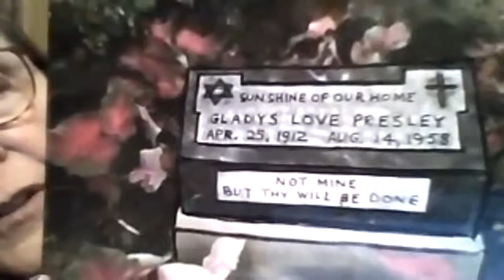The Jewish World of Elvis Presley: A Conversation with Author Roselle Chartock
Elvis and Jews: At first glance these two words may not seem to go together. But the truth is that, despite growing up in a fundamentalist Christian family in the Deep South - an area sometimes known for its anti-Semitism - Elvis Presley nevertheless developed a deep affinity to Jews.

In this discussion we focused on two questions: What accounted for this deep affinity? And what was the nature of the personal relationships Elvis developed with the Jews he befriended in Memphis - including merchants and members of his inner circle, the Memphis Mafia - and those he met in the music and movie industries?

In her vivid description of Elvis' Jewish world -- that also reflects his humanitarian and philosophical interests -- Roselle Kline Chartock reveals a little-known side of this rock 'n' roll icon, including Presley's own Jewish heritage. She provides ample evidence that Presley's personality as well as his musical gifts were, in part, shaped by his Jewish world.

This program was originally recorded on Tuesday, February 15 at 7 p.m.
Check out our Author Playlist for more and our Library Events Calendar